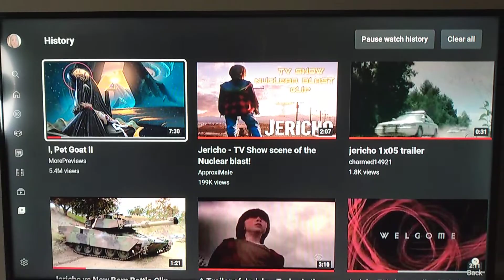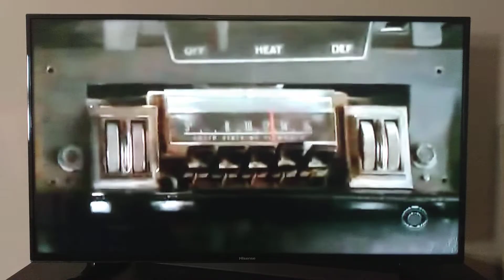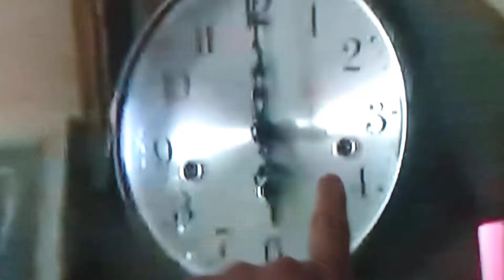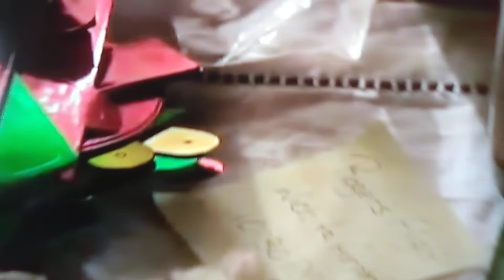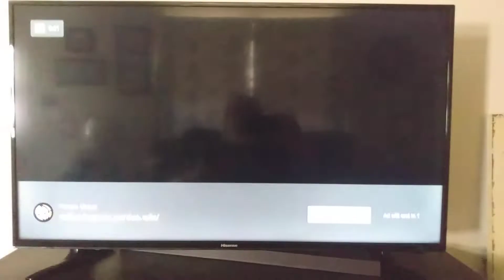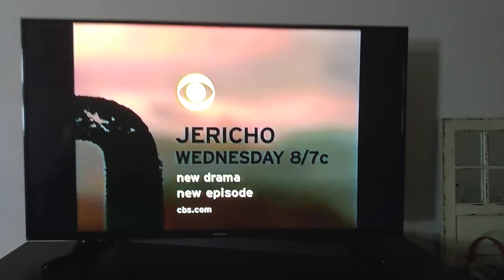is Jericho going to go Live????? interesting flower in Jericho!!!!!